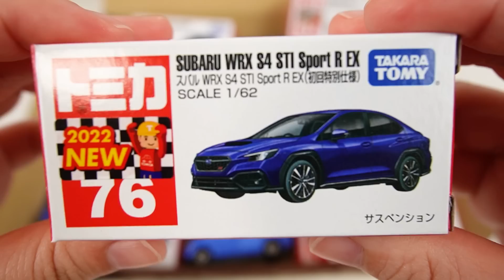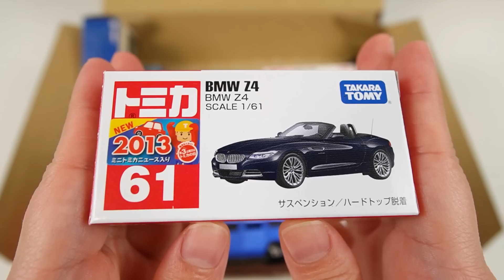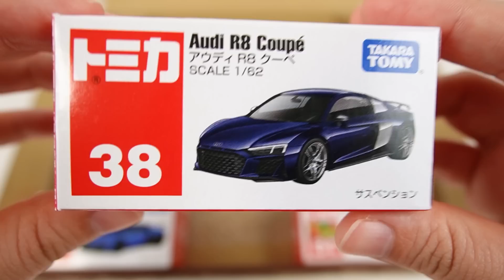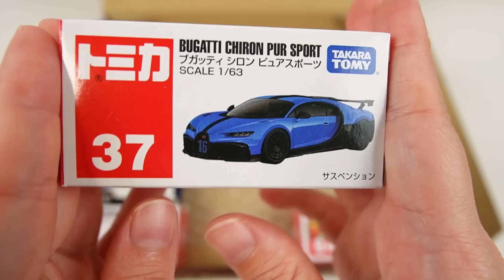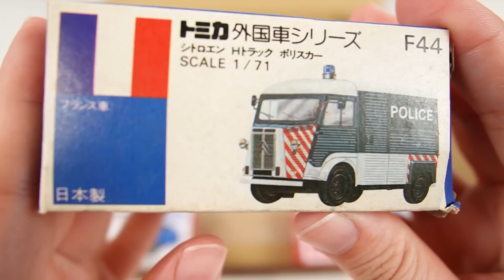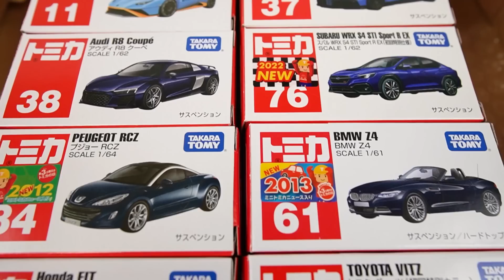12タイプの『青色トミカ』バラバラになったミニカーを箱に戻していこう！パトカー、ホンダ、トヨタ、BMWなど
青色のミニカーだけを集めました。間違えずにトミカ箱にミニカーを収納していきます！